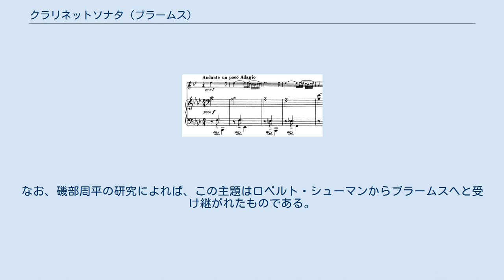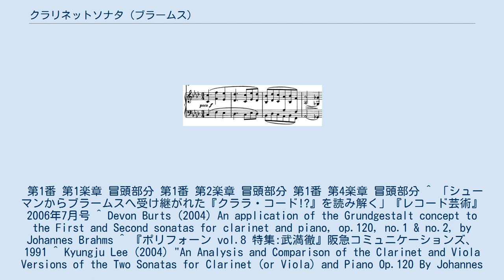クラリネットソナタ (ブラームス)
2つのクラリネットソナタ 作品120 は、ヨハネス・ブラームスによって1894年に作曲された室内楽曲。
のちに作曲者自身によってヴィオラ用に編曲され、今日では、クラリネット版、ヴィオラ版ともによく演奏される。
なお、作曲者自身の編曲によるヴァイオリン版も存在する。
 晩年にいたり、ブラームスは創作意欲の衰えにより一度は作曲活動を中断するが、1891年に知り会った名クラリネット奏者リヒャルト・ミュールフェルトの演奏により再び創作意欲を取り戻し、クラリネット三重奏曲 作品114（1891年）、クラリネット五重奏曲 作品115（1891年）、さらにこの2つのクラリネットソナタ 作品120と、クラリネットのための作品を立て続けに作曲した。
この作品120の2曲はその中でも最後に書かれた作品で、ブラームスによって完成された最後のソナタ作品でもある。
 公の場での初演は1895年1月7日にウィーンでミュールフェルトのクラリネットとブラームス自身のピアノによって行われたが、それに先立って、作曲された年の11月に同じ演奏者によりクララ・シューマンとヨーゼフ・ヨアヒムの前で私的な演奏が行われている。
 情熱的な第1番と、安らいだ表情の第2番という対照的な2曲になっている。
晩年のブラームスの孤高の心境と諦観の境地を示しており、枯淡の味わいをもった作品であるが、それでも楽譜にはアパッショナート（「情熱的に」の意）、エスプレッシーヴォ（「感情を込めて」の意）の指示が多くされ、晩年に至っても失われなかったブラームスの情熱が見られる。
 ちなみに、両曲にはブラームスの作品1である『ピアノソナタ第1番』第2楽章の主題（C-F-E♭-D♭）が引用されている（特に第1番 第1楽章の冒頭、第2番 終楽章終結部など）。
このことは完成直後に楽譜を贈って批評を問うたクララ・シューマンへの手紙で言及されており、ブラームスは「蛇が尾を噛んで、環は閉じられたのです」と語っている。
なお、磯部周平の研究によれば、この主題はロベルト・シューマンからブラームスへと受け継がれたものである。
 第1番 第1楽章 冒頭部分 第1番 第2楽章 冒頭部分 第1番 第4楽章 冒頭部分 ^ 「シューマンからブラームスへ受け継がれた『クララ・コード!?』を読み解く」『レコード芸術』2006年7月号 ^ Devon Burts (2004) An application of the Grundgestalt concept to the First and Second sonatas for clarinet and piano, op.120, no.1 & no.2, by Johannes Brahms ^ 『ポリフォーン vol.8 特集:武満徹』阪急コミュニケーションズ、1991 ^ Kyungju Lee (2004) "An Analysis and Comparison of the Clarinet and Viola Versions of the Two Sonatas for Clarinet (or Viola) and Piano Op.120 By Johannes Brahms" ^ Edward Gardnerm Bergen PO "Berio: Orchestral Realisations" 解説（Calum MacDonald, 2012） ブラームスのクラリネット曲